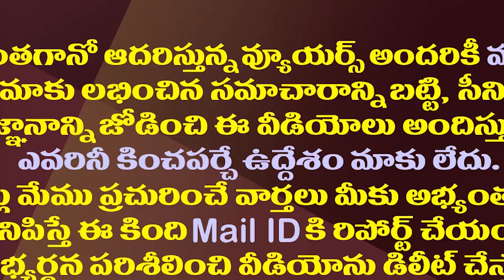గార్లిక్ ఎగ్ ఫ్రైడ్ రైస్ | ఉదయం మిగిలిన అన్నంతో సాయంత్రం ఇలా కొత్తగా ట్రై చేయండి||Amaravathi MEdia